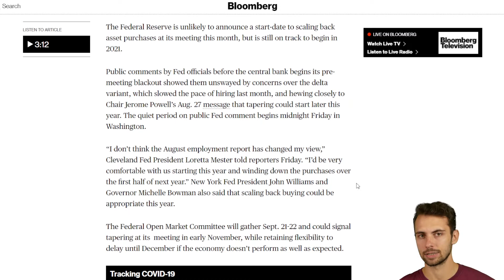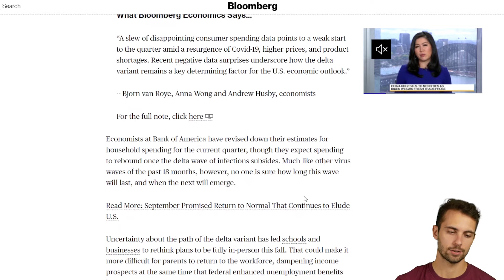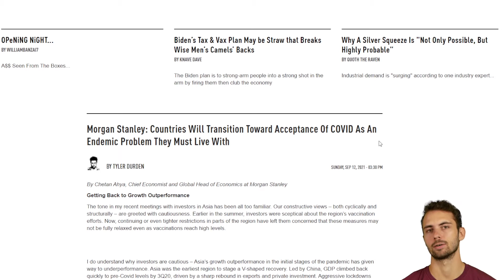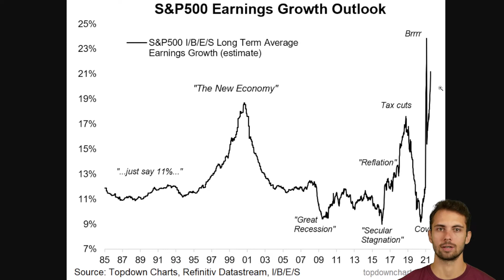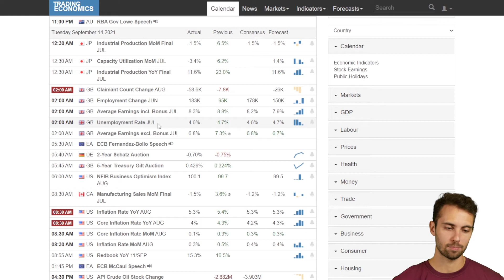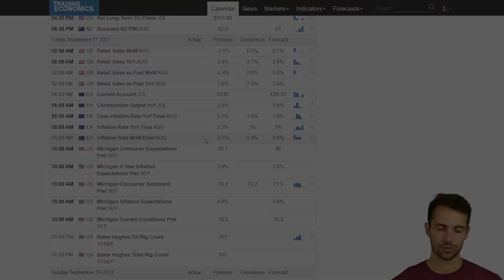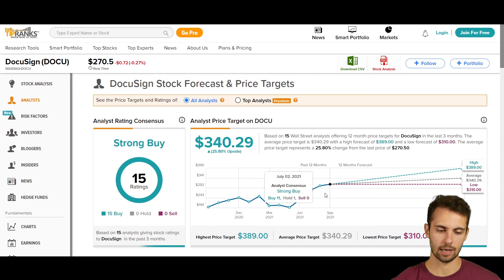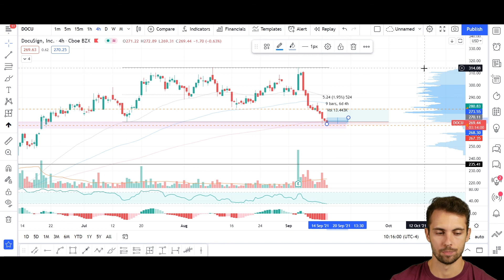This stock used to OUTPERFORM. Will this repeat its GAINS? #41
Welcome to another episode of Blockrevision.

Discussing:
00:58 Tapering threat
04:01 Consumer sentiment and Capex
06:45 Pandemic Outlook
08:50 Easy money on the markets
10:54 Bitcoin struggling
12:50 BTC Energy use
13:30 Market Calendar
15:25 Trade idea